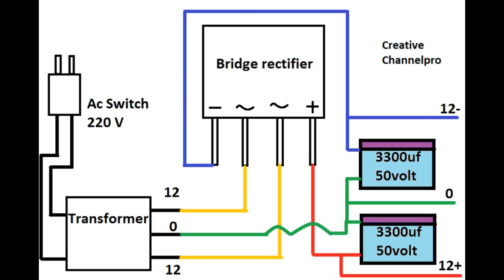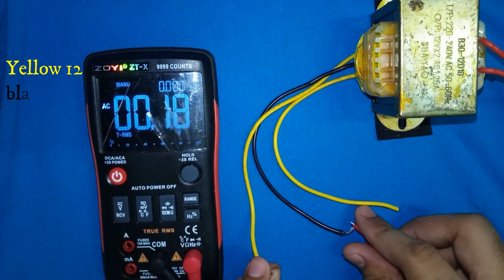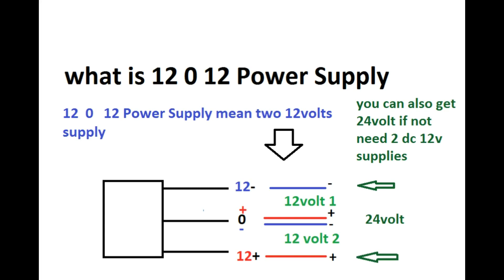12-0-12 DC power supply using Bridge rectifier for amplifiers Tda2030/2050 etc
How to make 12-0-12 DC power supply using Bridge rectifier

In this video, I make a power supply circuit of 12-0-12 Supply.

What is 12-0-12 supply
ans: A 12 volt two power Supplies
the 0 is +- of two power supply
12+  0   12-

we also get 24 volts use 12- and 12+ wires

we also use  single 12 volt supply use 12+ or - and 0 Wires

Components List
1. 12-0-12 Ac Transformer ( any amperes Transformers)

2. Bridge rectifier ( also Use 4 1n4007 diode to make rectifier)

3. Capacitor 50volt 3300 uf 2pcs ( also use any other Value Capacitor )
4. Ac 220 volt Wire